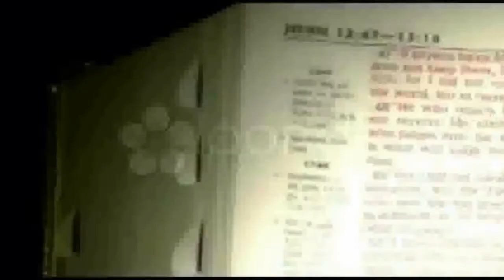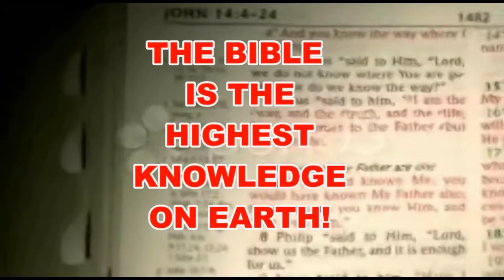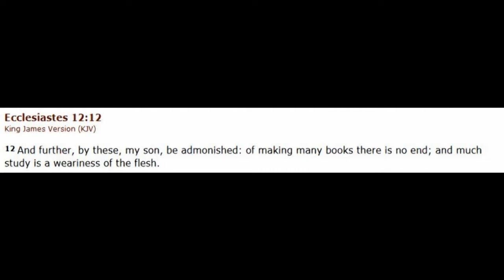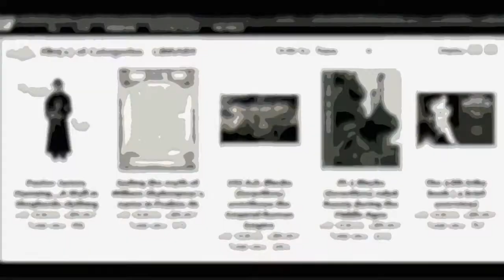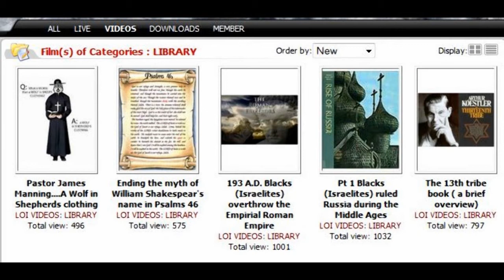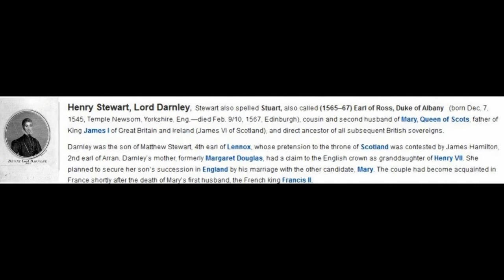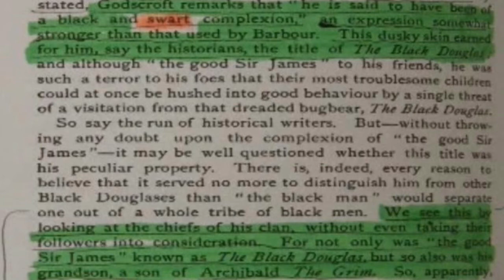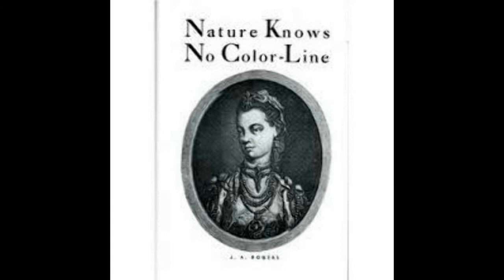THE HEBREWS: Email: Help me with the History Pt 1